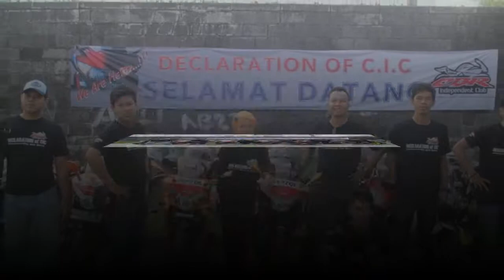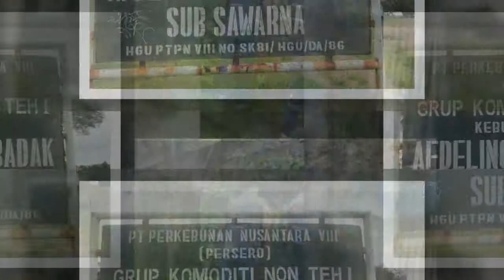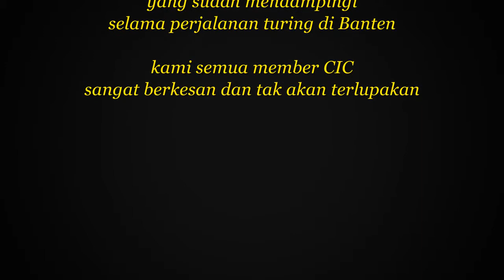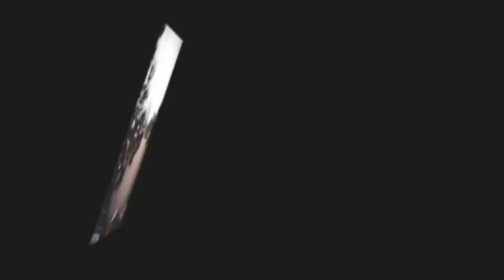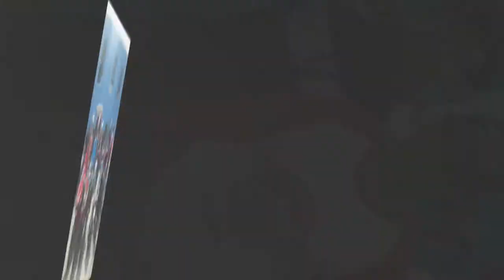Sekilas CBR Independent Club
CBR Independent Club

| All Bikers are Brother and Brotherhood Knows No Limit |

Jln. Mampang Prapatan No. 58 Jakarta Selatan (seberang Hotel Maharani)

Setiap hari Sabtu, mulai pukul 21.00 s.d. selesai

catatan: Agar menggunakan SAFETY GEAR yang berlaku